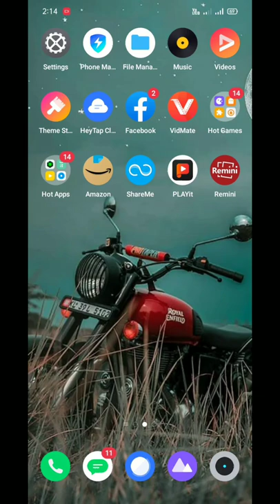1 click multiple photos in android mobile | one click me 50 photos in android mobile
1 click multiple photos in android mobile | one click me 50 photos in android mobile

ak click me bohut sara photos lo android mobile

(1) click me (50) photo khicho mobile se